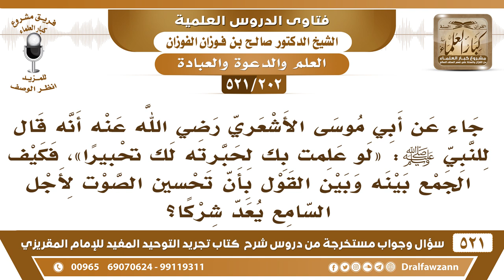[202 -521] قلتم: تحسين الصوت لأجل السامع يعد شركا فكيف الجواب عن حديث «لو علمت بك لحبرته لك تحبيرا»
-[202 -521] السؤال: جاء عن أبي موسى الأشعري رضي الله عنه أنه قال للنبي ﷺ: «لو علمتُ بك لحبّرتُهُ لك تحبيراً»، فكيف الجمع بينه وبين القول بأن تحسين الصوت لأجل السامع يُعد شركاً؟
الجواب: إذا كان يقصد من ذلك المدح والثناء، فهذا يُعتبر من الرياء، أما إذا كان يقصد من ذلك نفع المُستمع وأبو موسى أراد أن الرسول يُسر بهذه القراءة وهذا الصوت من نعم الله على أبي موسى، فإذا كان القصد منه حسنًا فلا بأس، لكن إذا كان القصد منه المدح والثناء هذا هو المُشكلة.
للاشتراك في قناة الشيخ صالح الفوزان

للاستفسار والإقتراحات والدعم
رئيس الفريق
لمشروع كبار العلماء